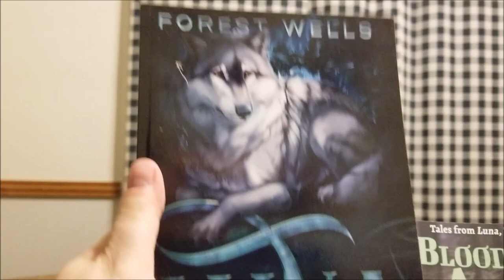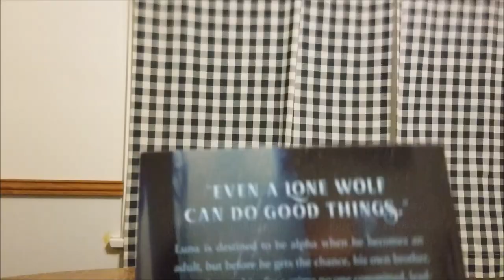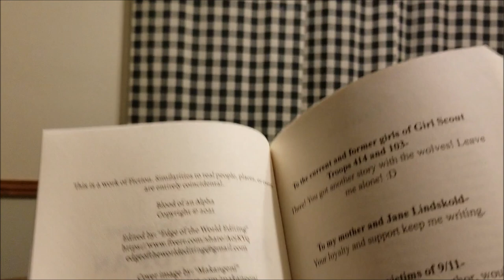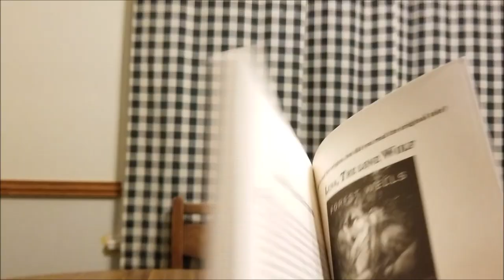Luna the Lone Wolf/Blood of an Alpha Book Unboxing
Yet another video on the road to catching up to my backlog.

A couple of points:
One, Blood of an Alpha does, in fact, have an autographed page, I just missed it while making this video. (Found the page when I decided its status as the shortest book I owned made it the next book I should read and took it to work for my lunch breaks... as this was back when I was keeping everything that was autographed, I promptly set it aside and read one of the many books I had on my Kindle.)

Two, to refer to the above parenthetical note, I wanted to upload these videos in order of how old they were. That plan lasted until I had an empty shelf on the bookcase of to-be-donated books, and I switched my focus to which books I could get rid of sooner rather than later.
Now that I'm no longer keeping all of the autographed copies--some such books have neither the sentimental value of a signed-in-person copy nor the rarity of one that might be worth money--the length once again put this duo next on my list to read and donate and made the video a priority.

Three, I used to have a business card for author Forest Wells that I had planned to post information from. Must've gotten lost in the process of decluttering.
But in any case, his official website is and official book trailers can be found